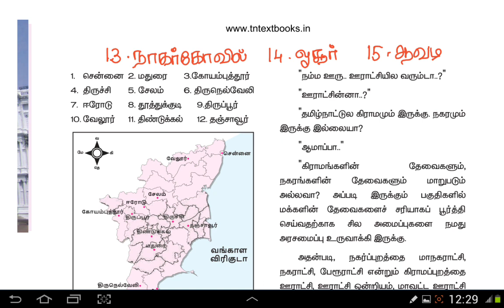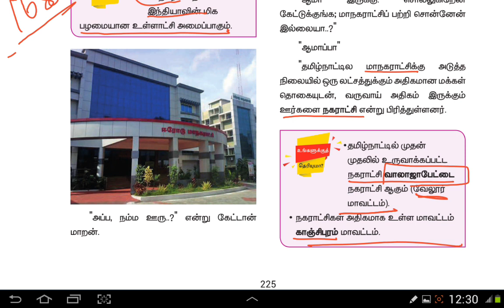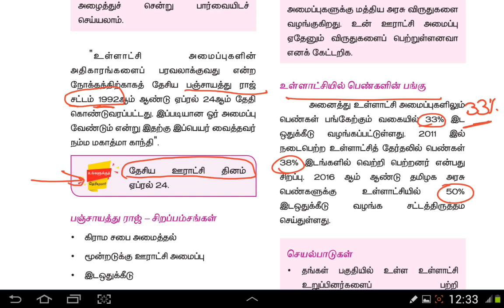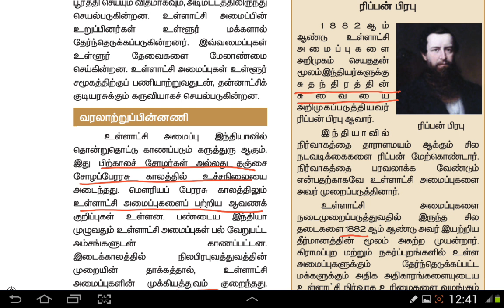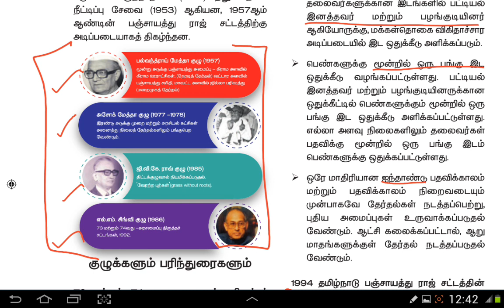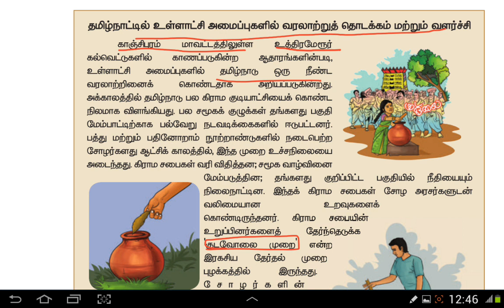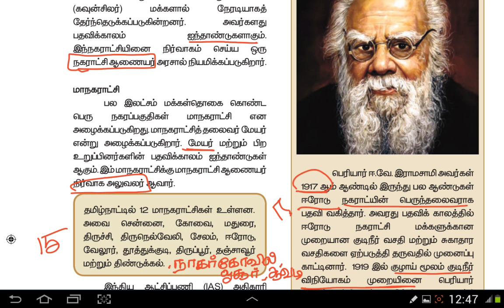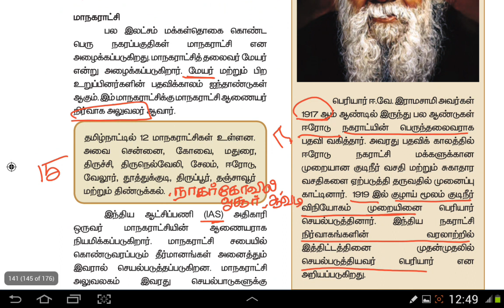Group 2 &2A New Syllabus- Polity- உள்ளாட்சி அமைப்புகள்(New Book)